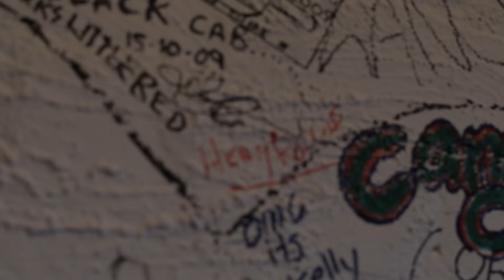Henry Rollins live in conversation with Jonathan Alley (Live at 3RRR)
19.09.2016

Punk legend and spoken-word artist Henry Rollins stopped by the Triple R Performance Space for a live in-conversation event with Jonathan Alley from Under the Sun. The expansive interview covers Henry's eclectic career,  his idiosyncratic outlook on life, U.S. politics and the legacy of Alan Vega.

Cameras and video production by Dylan Bird.

For more interviews and live performances, check out the Triple R